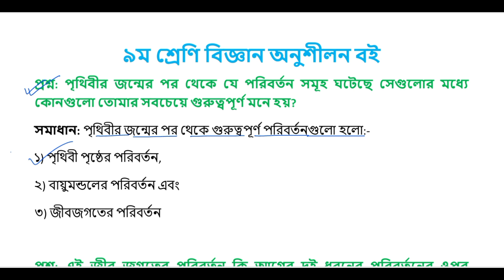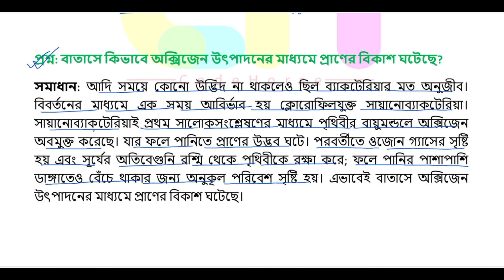Part-3 | ৯ম শ্রেণি বিজ্ঞান ৫ম অধ্যায় একদিনে পৃথিবীর ইতিহাস | Class 9 biggan chapter 5 page 62-63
class 9 new curriculum 2024 science chapter 5
৯ম শ্রেণি বিজ্ঞান অনুশীলন বই পৃষ্ঠা ৬৩
৯ম শ্রেণি বিজ্ঞান অনুশীলন বই পৃষ্ঠা ৬২
৯ম শ্রেণি বিজ্ঞান ৫ম অধ্যায় পৃষ্ঠা ৬২
একদিনে পৃথিবীর ইতিহাস পৃষ্ঠা ৬২
৯ম শ্রেণি বিজ্ঞান ৫ম অধ্যায় পৃষ্ঠা ৬৩
একদিনে পৃথিবীর ইতিহাস পৃষ্ঠা ৬৩
একদিনে পৃথিবীর ইতিহাস ৯ম শ্রেণির বিজ্ঞান
৯ম শ্রেণির বিজ্ঞান পৃষ্ঠা ৬২
৯ম শ্রেণির বিজ্ঞান পৃষ্ঠা ৬৩
বিজ্ঞান ৯ম শ্রেণি ৫ম অধ্যায় পৃষ্ঠা ৬২
বিজ্ঞান ৯ম শ্রেণি ৫ম অধ্যায় পৃষ্ঠা ৬৩